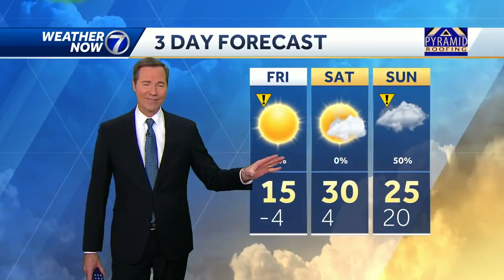Wind chill advisory tonight